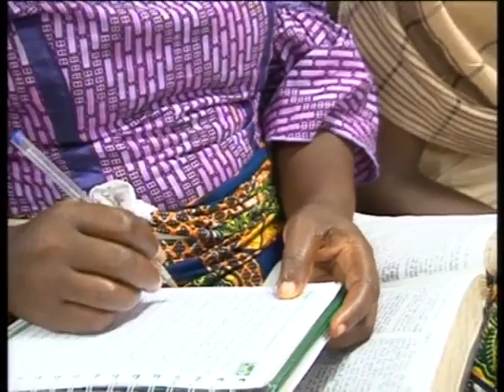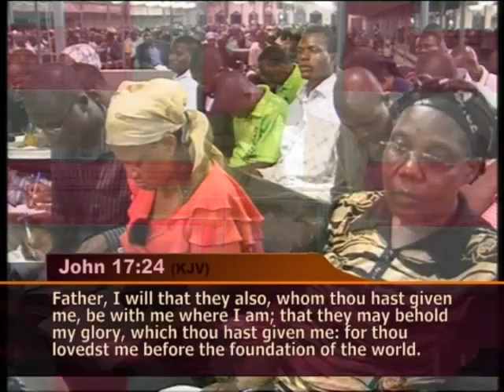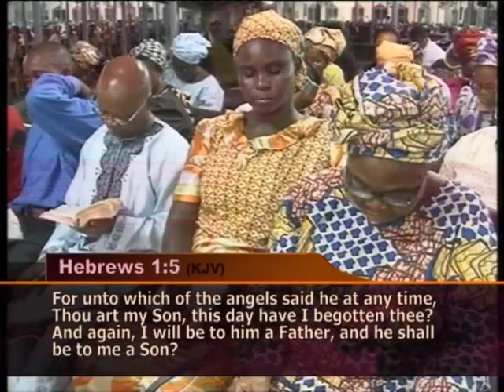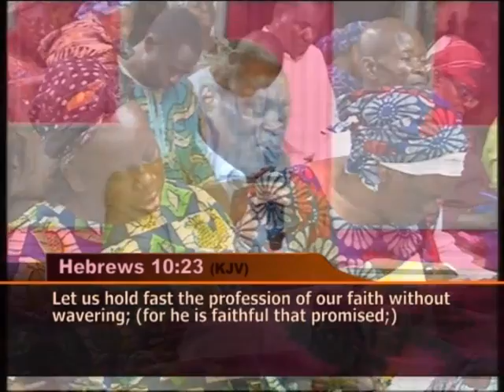The Sure Sign-Post to Signs and Wonders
This powerful message was preached at the Revival program organized by Deeper Life Bible Church by Pastor W.F Kumuyi, the apostle of our time. Watch and be lifted!